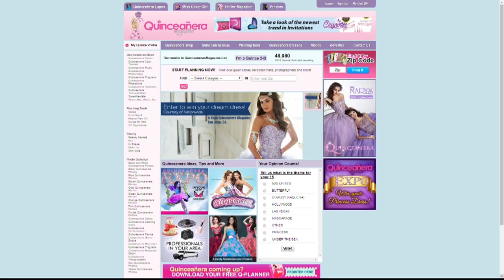Quinceanera Magazine Cover Girl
We're meeting one local girl who is featured on a popular Latina magazine!